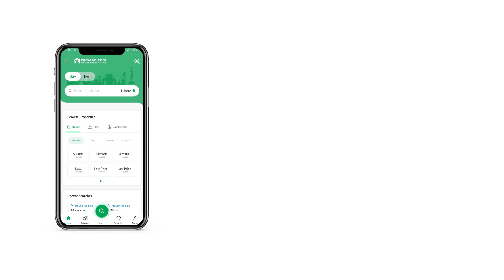7 MARLA HOUSE FOR SALE IN PHASE 8 BAHRIA TOWN RAWALPINDI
7 Marla Designger house Available For Sale In Bahria phase 8 Abu Bakar Block
5 Bedroom With Attach Washrooms
2 Darwing Rooms With 1 washroom
2 TVlounge (double height lounge first floor)
2 kitchen with uv super gloss sheets
1Mumty